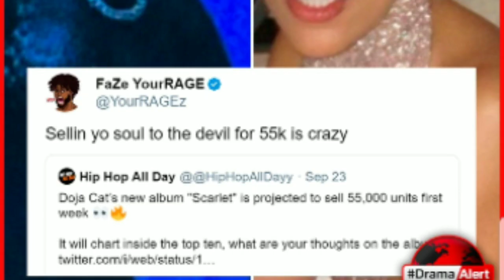Meg Ditches Festival For Beyonce', Will Drake Debut #1 Doja Cat on Pace for 55k why it's not a flop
Megan Thee Stallion  ditches the Global Citizens Festival to perform  with Beyonce

Doja Cat set to sell 55k in the first week and everyone thinks

Will Drake and Sza Go #1 ?